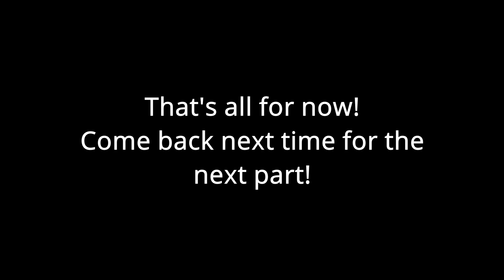JOIN THE RESISTANCE! | ToonTown Corporate Clash Episode 2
In this episode, I travel around taking care of some resistance business against the Cogs. Let's hope things are A-Okay

It's been months since I've uploaded anything, as I've been distracted with drawing for twitter, making storyboards for an animation, and currently working on a comic. Let's hope I get that done.

I'll also be posting quick vids to TikTok if anyone wants to check those out!  @RecloySo